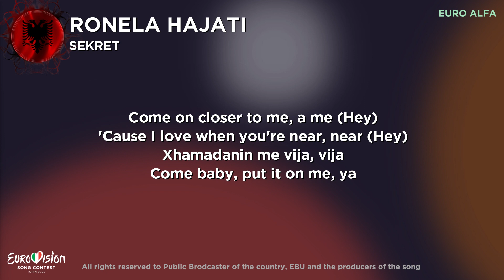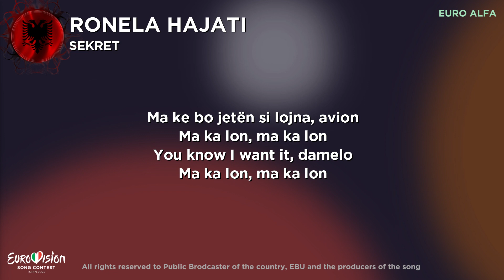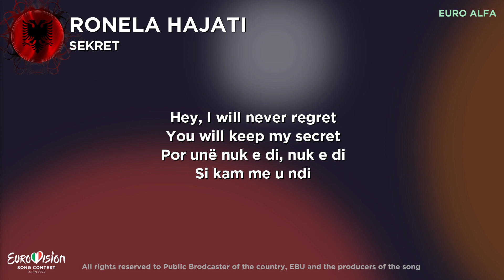Ronela Hajati - Sekret |🇦🇱 Revamp | 🇦🇱Albania in Eurovision 2022 Lyrics